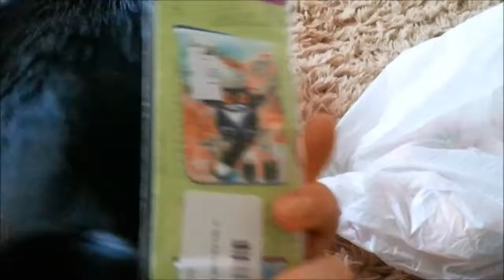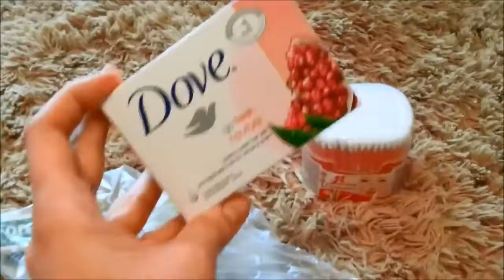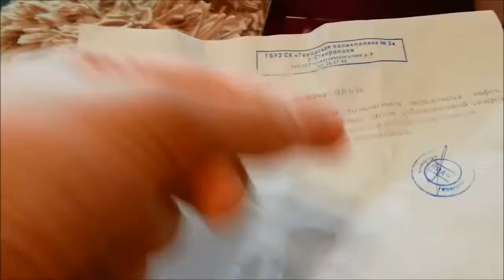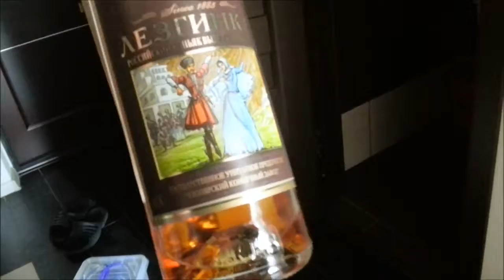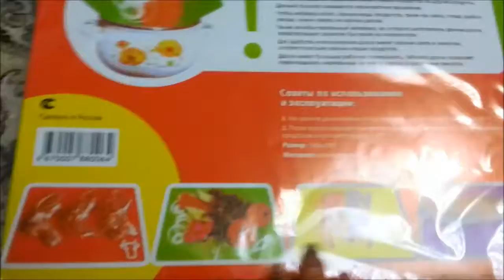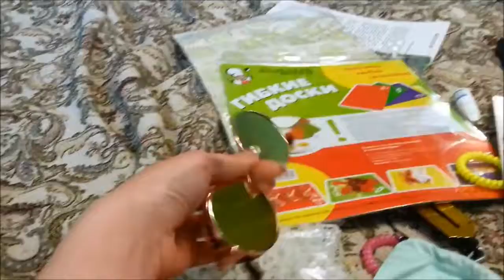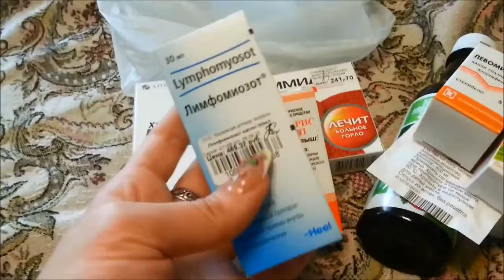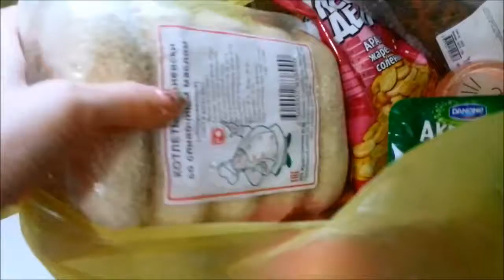VLOG До Свадьбы и после! ; 2 часть